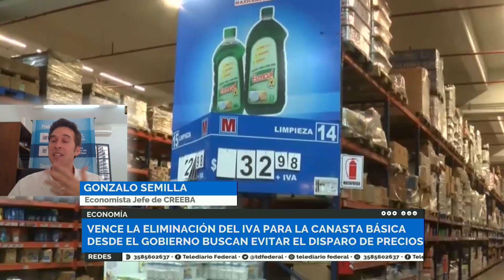VENCE LA ELIMINACIÓN DEL IVA PARA LA CANASTA BÁSICA ¿Cuáles son los cambios?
VENCE LA ELIMINACIÓN DEL IVA PARA LA CANASTA BÁSICA
DESDE EL GOBIERNO BUSCAN EVITAR EL DISPARO DE PRECIOS